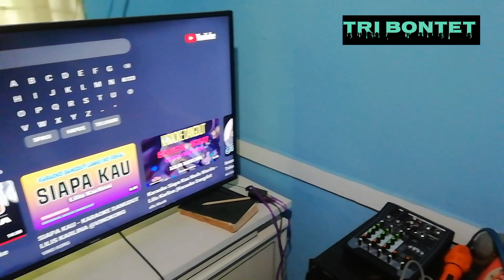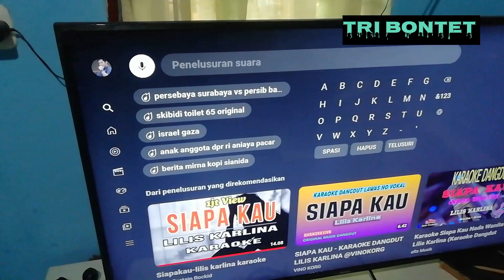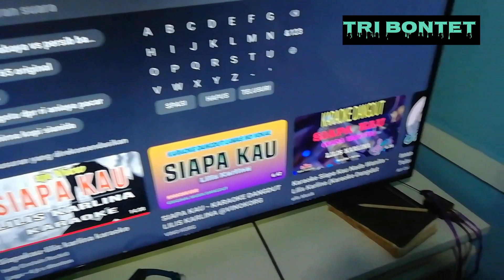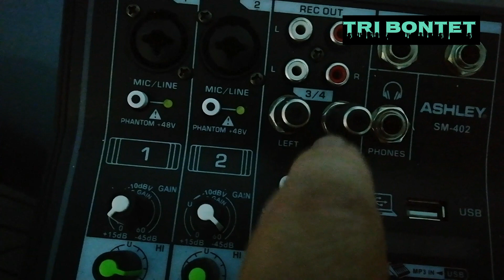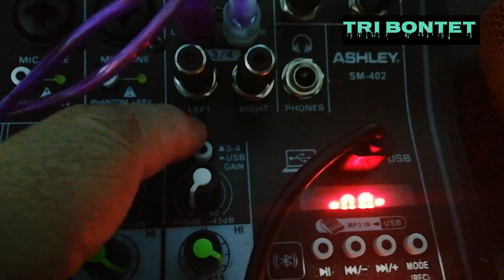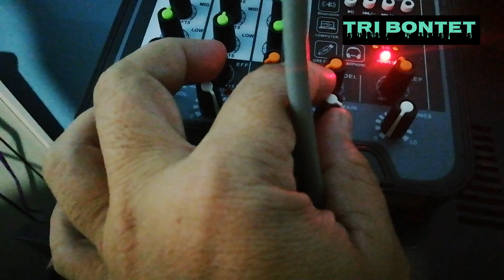Cara Membuat Karaoke Sendiri Dirumah Pakai Mixer Sederhana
Karaoke Pakai Mixer Sederhana